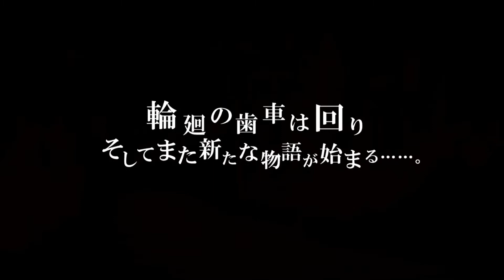どうも今度はミシュアルの世界に超転生したっぽい？ #57[魔界戦記ディスガイア6 輪廻の交錯編][VOICEROID実況]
魔界戦記ディスガイア6を実況プレイ。今までのシリーズと違い高速自動周回が可能になり、インフレのスピードがとんでもないことになったぞ！毎日20時投稿します！